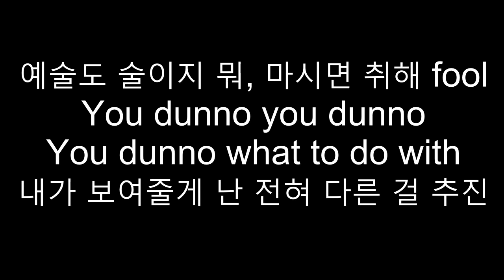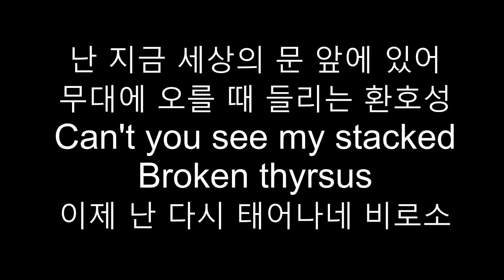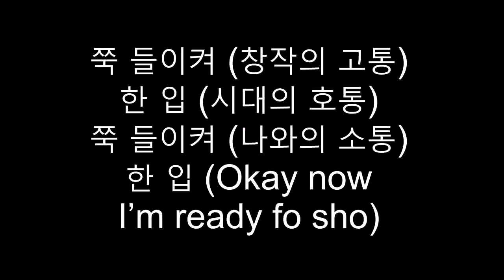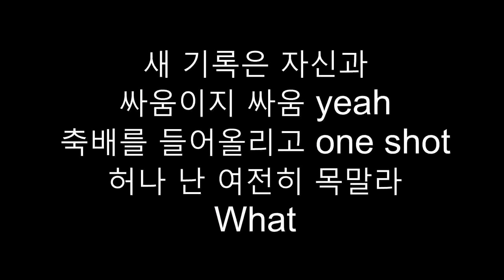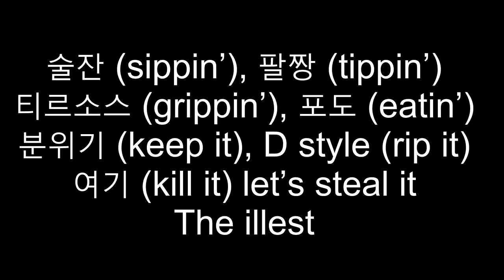Dionysus - BTS (방탄소년단)| Korea Lyrics [Hangul]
I made this video only to help everyone learn Korean